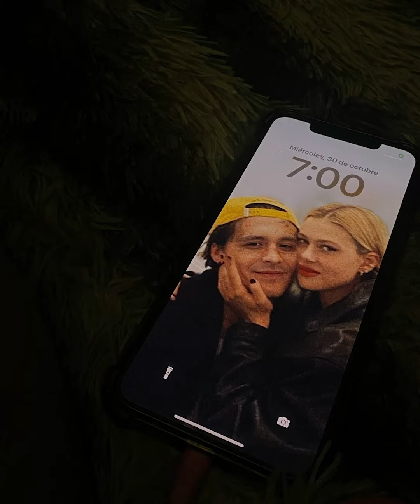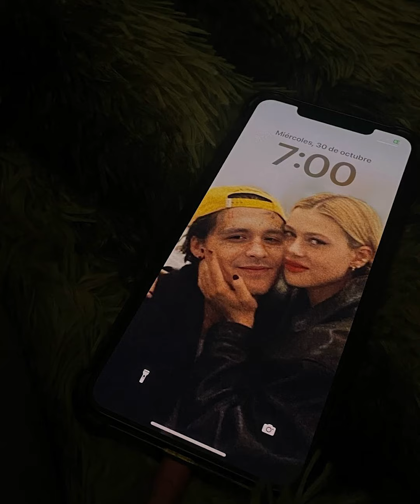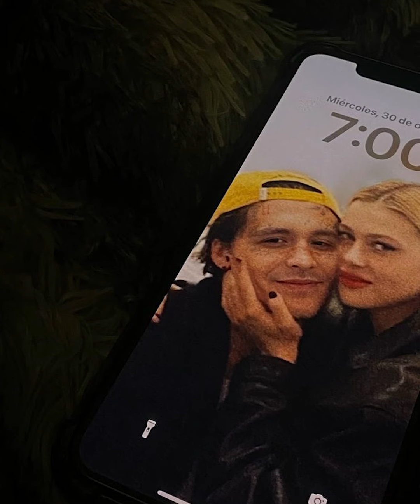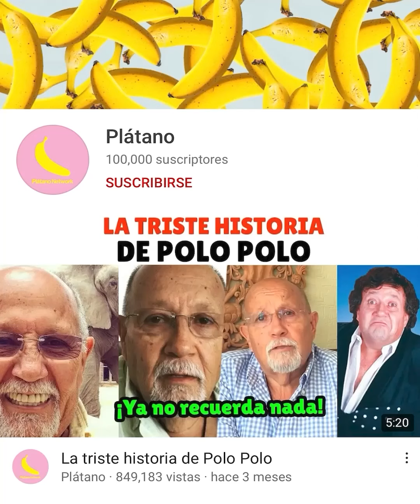Angela Aguilar podría huir de México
¡Angela Aguilar podría abandonar México! y todo por el triángulo amoroso que manchó su vida, su apellido y a una pobre madre con su hija…